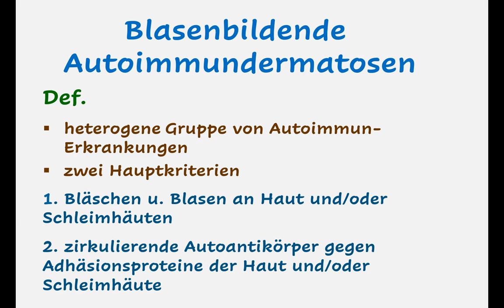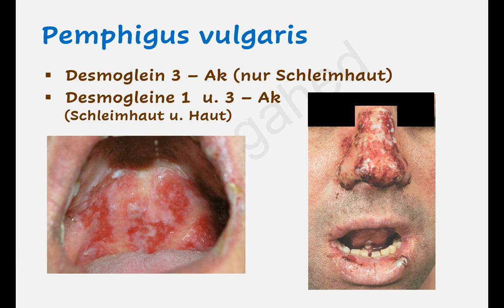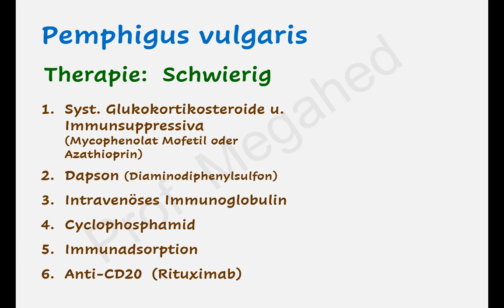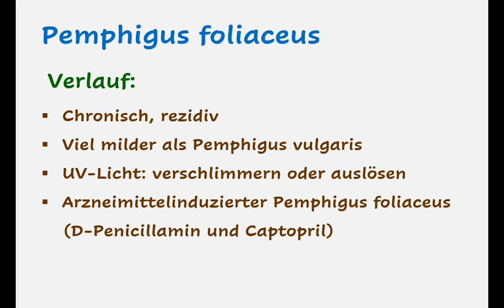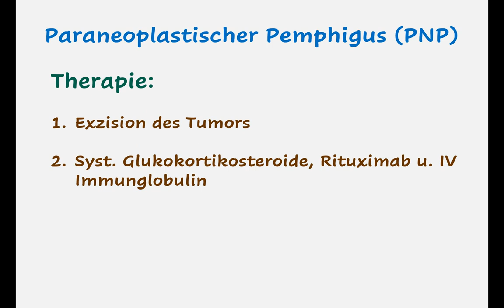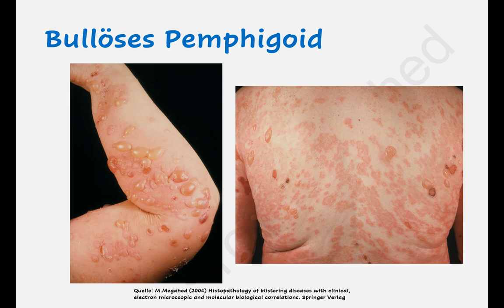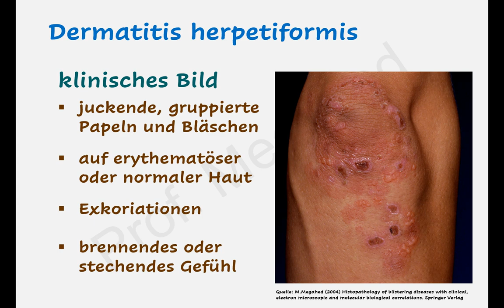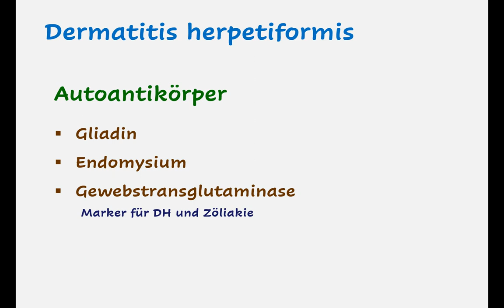Blasenbildende Autoimmundermatosen Prof Megahed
Blasenbildende  Autoimmundermatosen
Autoimmune blistering diseases